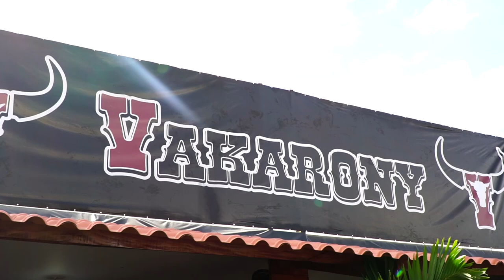Com fabricação própria, Botas Vakarony participa da 10° Rondônia Rural Show